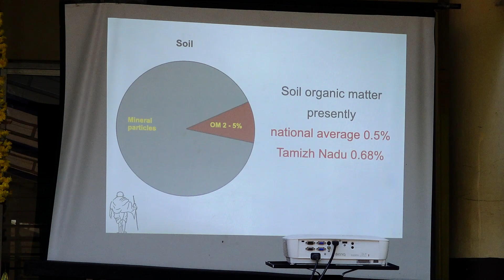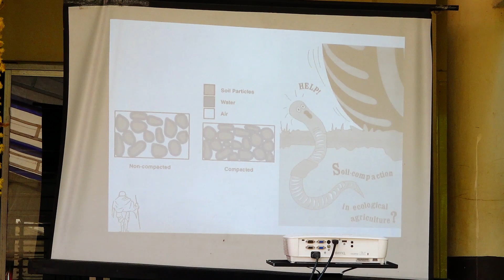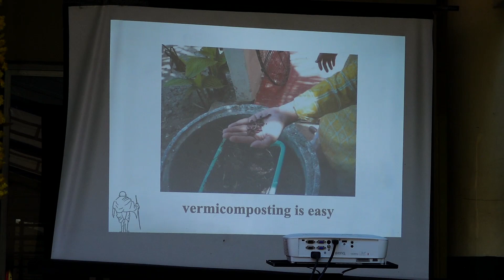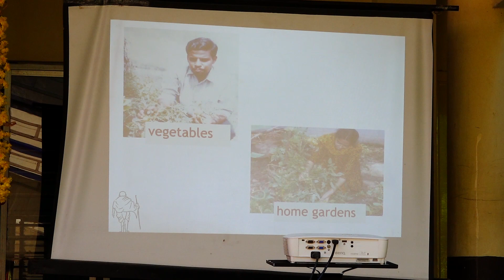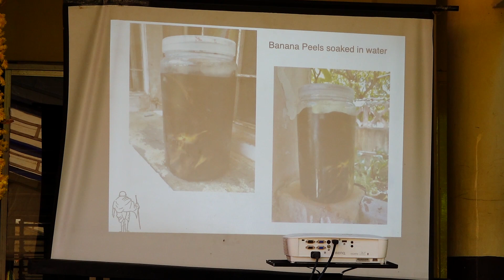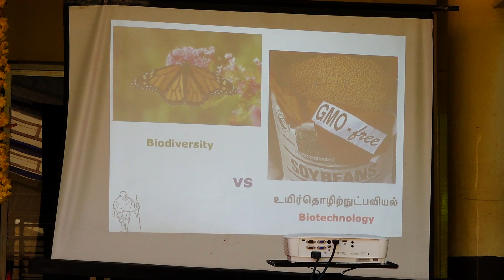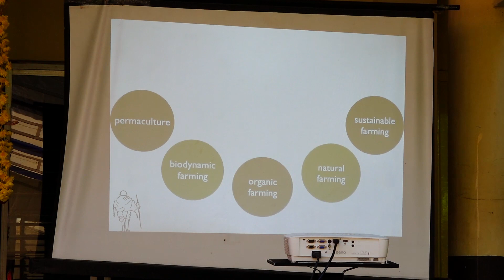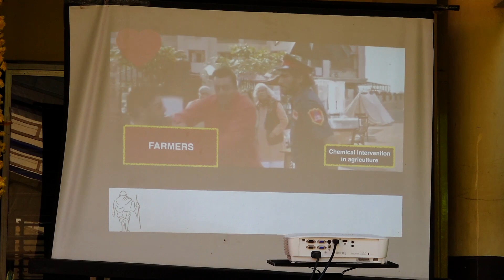Relevance of Gandhian Solutions - Prof. Sultan Ismail